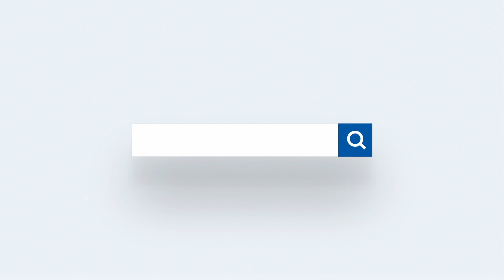[DARWIN]Hi,This is one of our new lying beds,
Outdoor adjustable chaise lounge，Frame in a variety of outdoor powder coat finishes，5 section backrest height adjustable，Glides included.